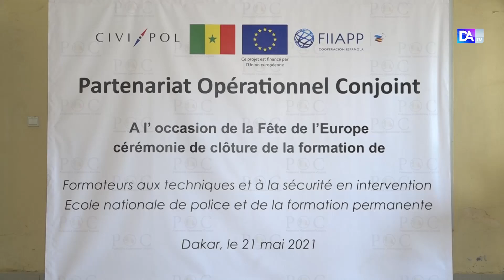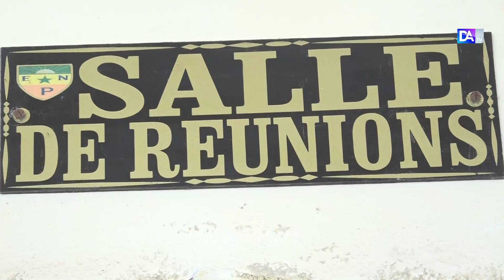Meurtre: Les premières réactions du Dga de la Police nationale sur l'affaire Lotaly Mollet